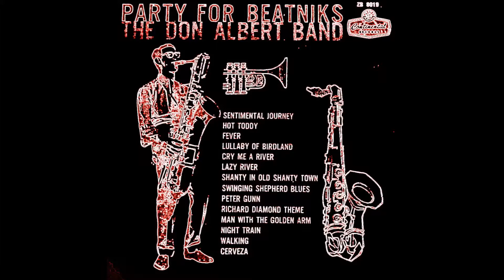007 Shanty in Old Shanty Town The Don Albert Band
The Don Albert Band
Album: Party For Beatniks
Vocals: Joy Evelyn
Piano: Roy Evelyn
Genre: Jazz